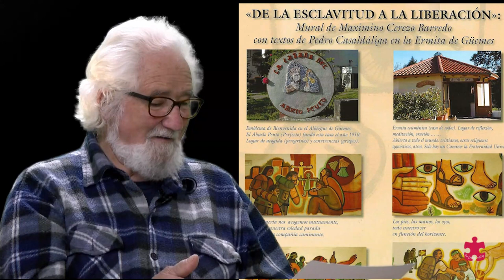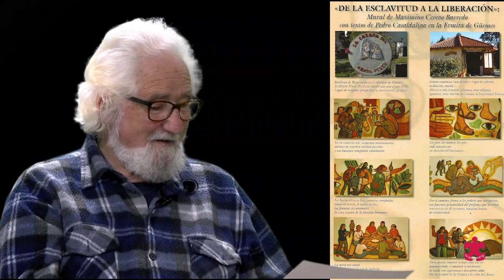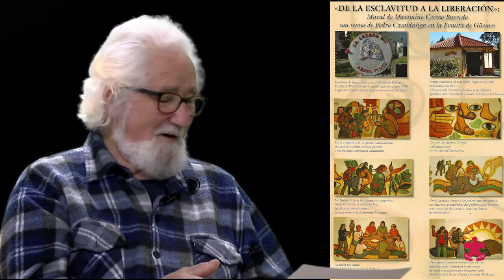Una conversa tranquil·la amb Ernest Bustio: De l'esclavatge a l'alliberament